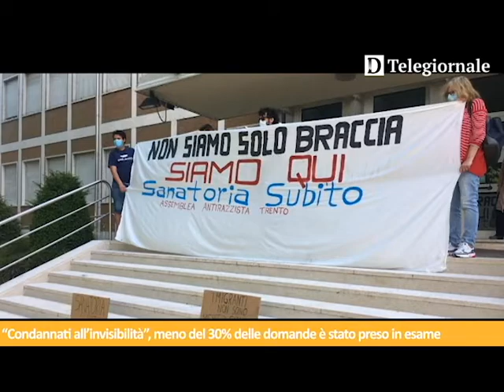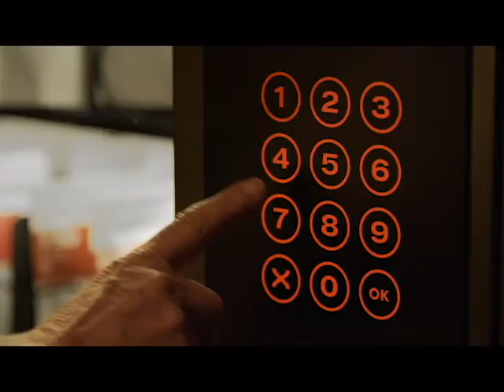Tg del 20/05/2021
Le notizie de Il Dolomiti di giovedì 20 maggio lette da Nereo Pederzolli con CAF ACLI (Trento) e GlamVision Ottica